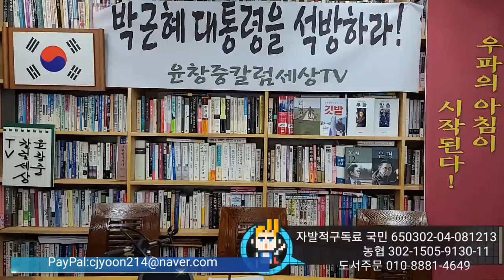심동보 제독 제3의 길 독자 출마 선언 [Feat. 이순임 박사][윤창중칼럼세상TV 제공][심동보자유애국TV][심동보 제독의 필승 리더십] (2021.9.13)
심동보 제독 제3의 길 대선후보 전격 선언 [윤창중칼럼세상TV 제공][심동보자유애국TV][심동보 제독의 필승 리더십] (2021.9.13)